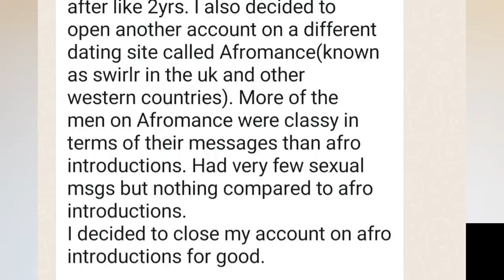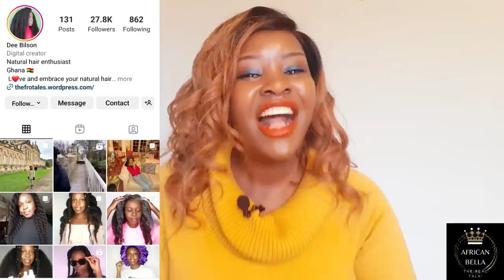GOD REVEALED HER ONLINE FUTURE HUSBAND THROUGH A PROPHETIC DREAM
GOD REVEALED HERONLINE FUTURE HUSBAND THROUGH A PROPHETIC DREAM,in this video iam going to be sharing with you a beautiful online dating success love story of a Ghanian lady by the name of Dinah who found love online dating apps with a guy from Britain after 8 years of on and off online.Like you see the tittle above in this online love story will share with you how God revealed to dinah her online future husband through a prophetic dream and as iam writing this now Dinah is happily Married with that Man that God revealed to her in a prophetic dream as her future husband.Her love story will lift your faith  and to you who are still on online dating apps searching it will give hope that no matter how long you  been searching dont worry you will eventually find the right man for you perfect for the purpose that God broght you for on earth.She also shared with you lots of tips which will help you so uch on your online search for your future husband,without forgetting she she shared the name of the online dating site where she found her husband so that yiu can give it a try.